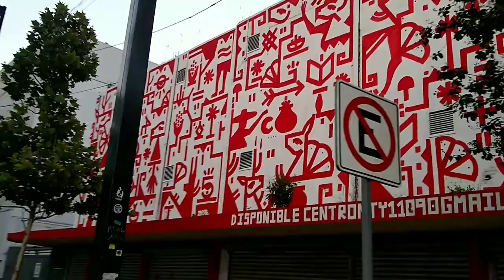Rodando por el arte urbano del Centro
El domingo 25 de julio nos fuimos a pedalear por las calles del Centro de Monterrey para observar los murales que una diversidad de artistas plasmaron durante la décima edición de Callegenera Festival de Expresiones Urbanas en diciembre del 2020. Pudimos observar el trabajo creativo urbano de más de 10 artistas que dejaron su huella en paredes y edificios del Centro de la ciudad.

🚲 Únete a las pedaleadas y HazteBicible con PuebloBicicletero
📍 ExplanadaCultural (5 Mayo, entre Zaragoza y Zuazua, Centro de Monterrey).